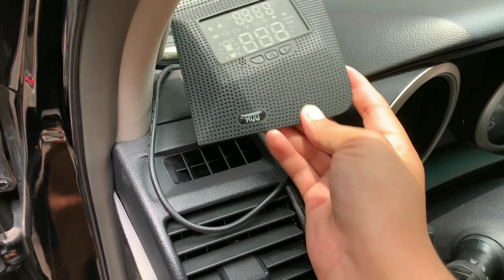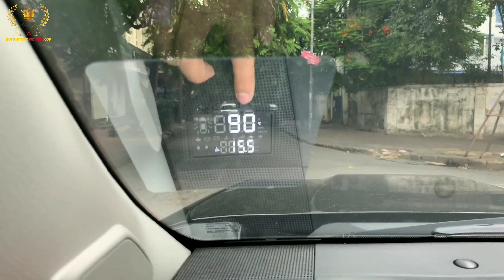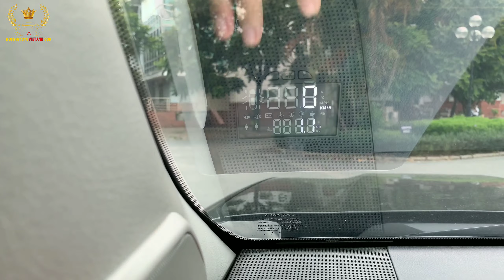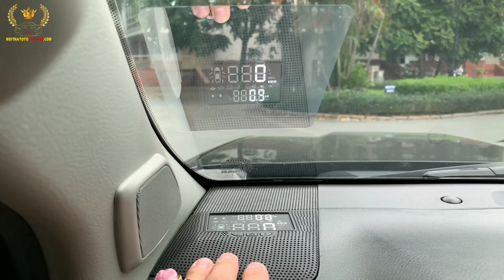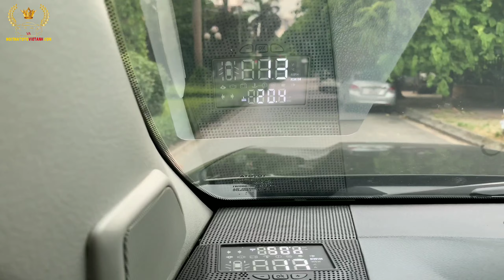LAND CRUISER PRADO / HIỂN THỊ TỐC ĐỘ KÍNH LÁI RIN TỪ 2010 TỚI 2020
Land cruiser prado là 1 trong những mẫu xe cao cấp của Toyota nhưng lại không được trang bị hiển thị tốc độ trên kính lái - hiển thị tốc độ trên kính lái là một phụ kiện rất cần thiết khi di chuyển trên những cung đường dài . Việt Anh Auto rất vui được mang đến các bạn một sản phẩm HUD chỉ dành riêng cho Landcruiserprado với nhiều tiện ích .
- Hiển thị tốc độ
- Hiển thị vòng tua máy
- Hiển thị nhiệt độ nước làm mát
- Hiển thị cảnh báo phanh tay
- Hiển thị cảnh báo hở cửa
- Hiển thị điện áp của xe
- Hiển thị nhiên liệu tiêu thụ /100km
📣 📣📣 📣Đã Bao Giờ Bạn Cảm Thấy Chiếc Xế Yêu Của Mình Được Chăm Sóc Đúng Cách📣 📣📣 📣
Hãy ít nhất một lần trải nghiệm dịch vụ của Việt Anh Auto. Với cơ sở vật chất rộng rãi, phòng trưng bày đáp ứng đầy đủ mọi nhu cầu của khách hàng, đội ngũ kỹ thuật chuyên nghiệp. Chúng tôi tin rằng quý khách hàng khó tính nhất cũng sẽ hài lòng.

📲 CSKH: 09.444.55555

🥇🥇 PHỤC VỤ TẬN TÂM - THÀNH CÔNG BỀN VỮNG 🥇🥇

🏠 Địa chỉ 1: Số 28 Nhân Mỹ, Mỹ Đình, Hà Nội (Sau cung thể thao dưới nước) - 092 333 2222

🏠 Địa chỉ 2: Số 10 Trung Yên 10A, Yên Hòa, Cầu Giấy, Hà Nội - 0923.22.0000

🏠 Địa chỉ 3: Số 15 ngõ 15, phố Bằng Liệt,  Hoàng Mai, Hà Nội - 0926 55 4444

🏠  Địa chỉ 4: Số 1374 đại lộ Hùng vương ( lối vào chợ Tiên Cát), Việt Trì, Phú Thọ - 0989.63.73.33

🏠 Địa chỉ 5: 74 Trần Phú (Lê Lợi 3), P. Tân Quang, TP Tuyên Quang - 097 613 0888

🏠 Địa chỉ 6 : 178 Đường Hà Huy Tập ,Tp Hà Tĩnh -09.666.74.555

🏠 Địa chỉ 7 :  Tổ 10 khu 4 Phường Hồng Hà Tp Hạ Long Quảng Ninh 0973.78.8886 ( đối diện uỷ ban tỉnh)

🏠 Địa chỉ 8 : Tứ Mỹ - Phùng Chí Kiên - Mỹ Hào - Hưng Yên - 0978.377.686

🏠  Địa chỉ 9 : Đối diện cây xăng bệnh viện da liễu-  Km 389 Quốc Lộ 1A Thị Trấn Hoàng Mai Nghệ An - 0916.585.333

🏠 Địa chỉ 10 : 68b - Ái Mộ - Bồ Đề - Long Biên - Hà Nội  - 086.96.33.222

🏠 Địa Chỉ 11 : 38 + 39 Lê Thánh Tông - Ngô Quyền - Tp Hải Phòng - 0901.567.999

🏠 Địa chỉ 12 : 368 đường Võ Nguyên Giáp (đường 52m), P. Thống Nhất, TP. Nam Định - 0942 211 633

🏠 Địa chỉ 13 : 376 Mê Linh - Vĩnh Yên - Vĩnh Phúc - 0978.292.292

Chúng Tôi Cam Kết :
🎯 Sản phẩm có giá cả tốt nhất trên thị trường
🎯 Bảo hành mọi lúc mọi nơi
🎯 Có dịch vụ ship hàng tận nơi
🎯 Bảo hành 1 năm đổi mới
Việt Anh Auto | Địa Chỉ Tin Cậy Của Những Người Yêu Xe.